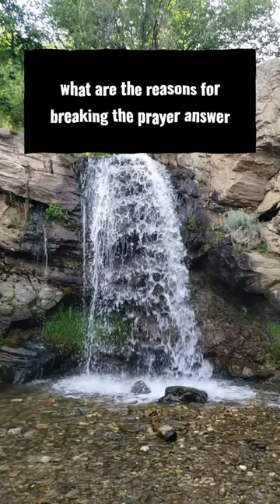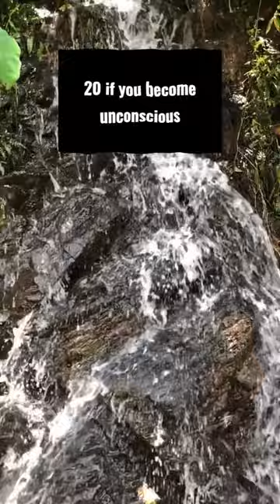What are the reasons for breaking the prayer | islamic English video| islamic life| islam| Muslim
What are the reasons for breaking the prayer?

    Question: What are the reasons for breaking the prayer?
    Answer: There are 19 reasons for breaking the prayer.

    Answer: 1.  Impure reading in prayer.  2.  Reciting the Qur'an Sharif by looking at it.  3.  to eat and drink  4.  salute  5.  Answering the greeting.  6.  make no sound  7.  Coughing unnecessarily.  8.  replied Hachi.  9.  Reading innalillah.  10.  Say Alhamdu Lillah.  11.  Going to Sina from the direction of Kebla.  12.  Prostration at unclean places.  13.  Praying for worldly things.  14.  Kasir during the period.  15.  Drinking milk and kissing.  16.  Omission of any obligatory prayer.  17.  Omission of any obligatory prayer.  18.  take a walk  19.  Talking in prayer.  20.  If you become unconscious.  20.  If you cough on purpose.  22.  If you read a text aloud.  23.  If you laugh.  24  If you turn around on the other side.  25.  If you cry for sadness.

English

islam class course,islam makhachev,Islamic event,islam convert,islam beliefs,islam explained,islam english,english waz,